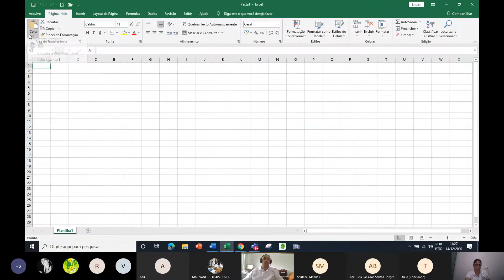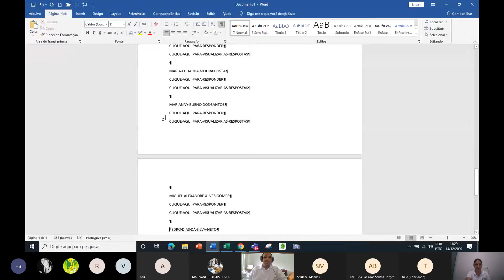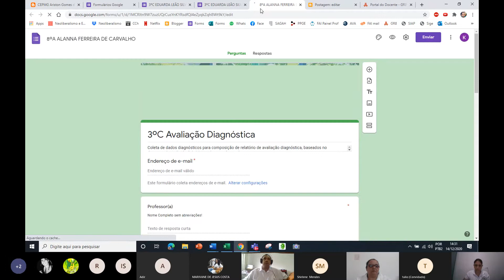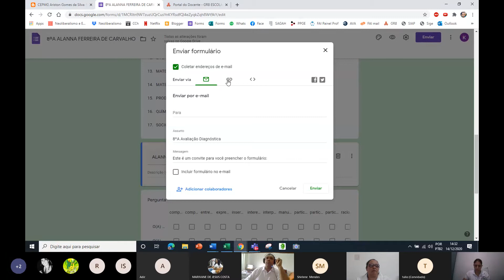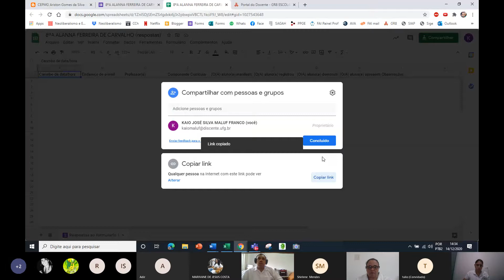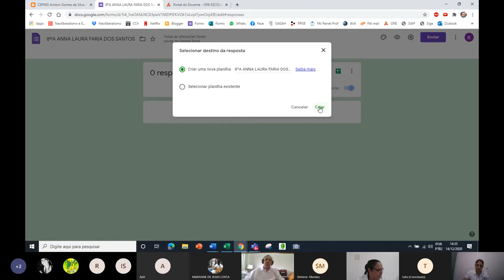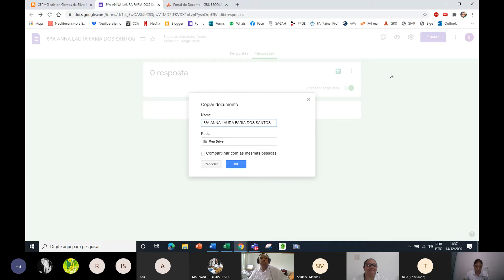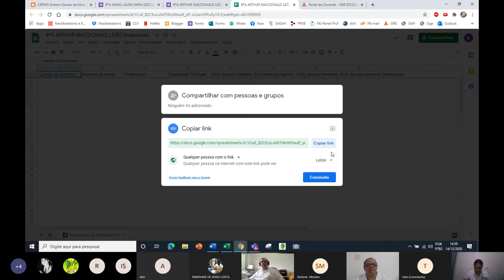Replicar Formulários e Gerar Links de Compartilhamento